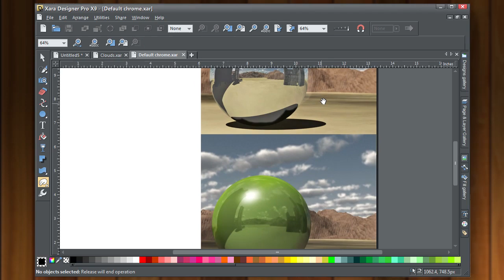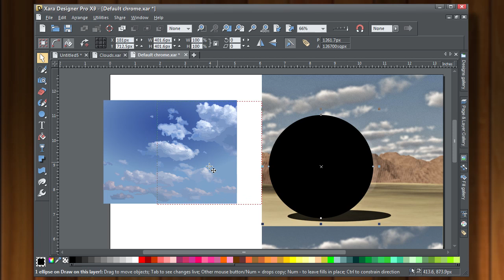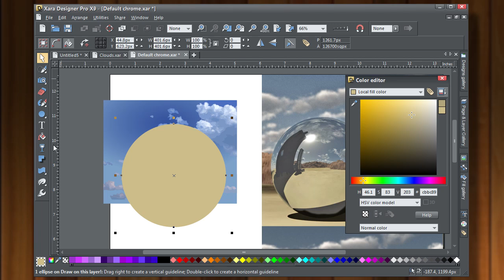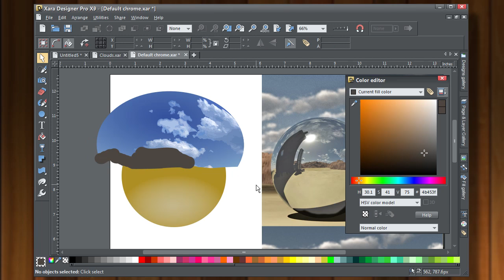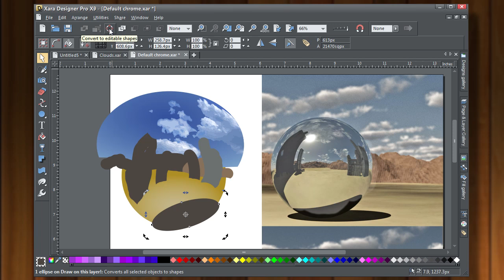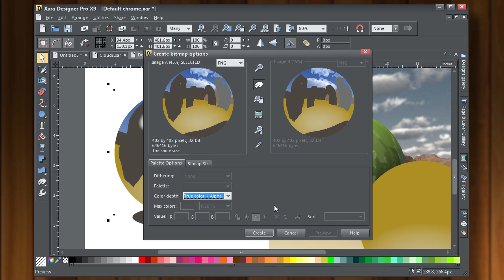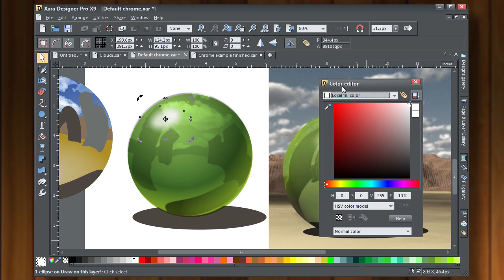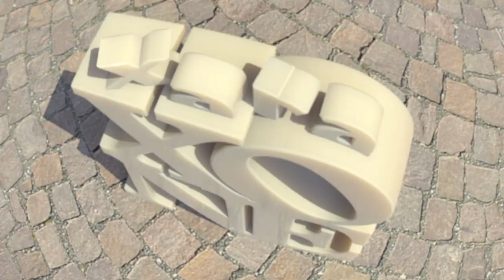Drawing Chrome and Plastic What's the Diff? Jan 2014 Xara Xone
We've all seen handsome illustrations of chrome and plastic objects, and the biggest question a Xara artist might have is: where do you begin replicating such magnificent work? The answers are: you copy an example Gary has provided you with, and you watch the tutorial this month. January begins with a bang with a comprehensive, hands-on tutorial on how to draw plastic and chrome shapes and what the visual differences are. Get the Shape tool out right now!